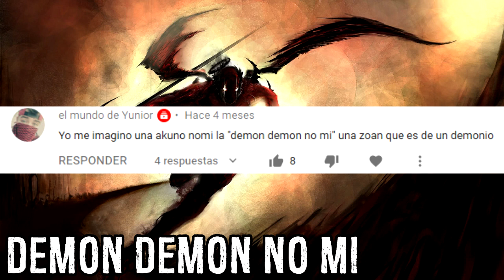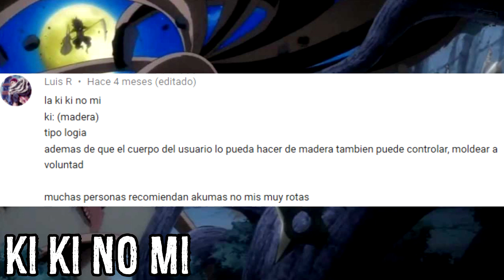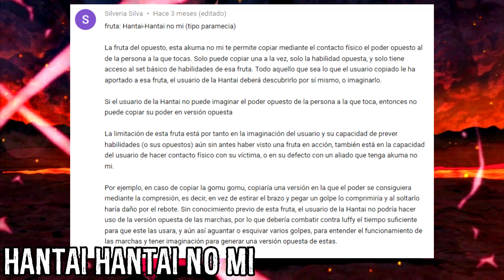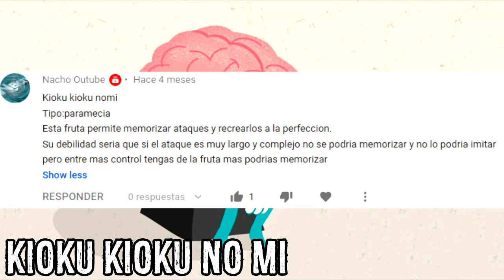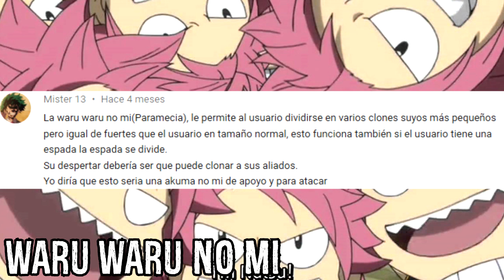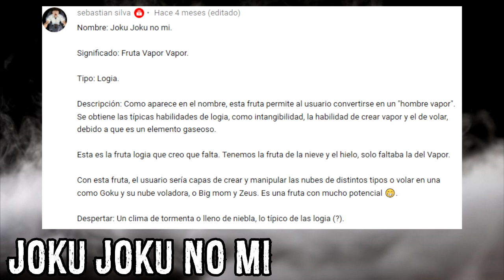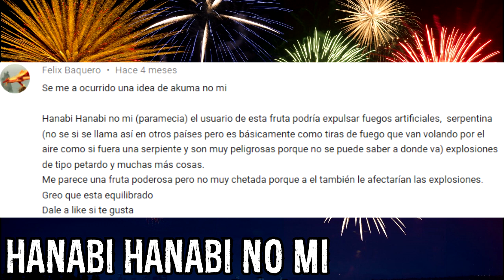¡AKUMA NO MI INVENTADAS POR LOS FANS 3! - ONEPIECE - LUFFY NO MI